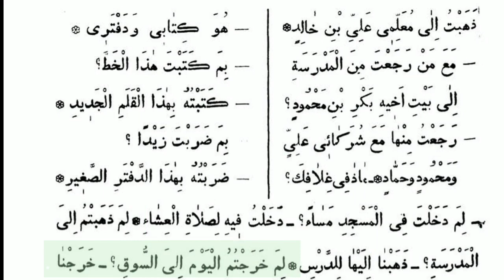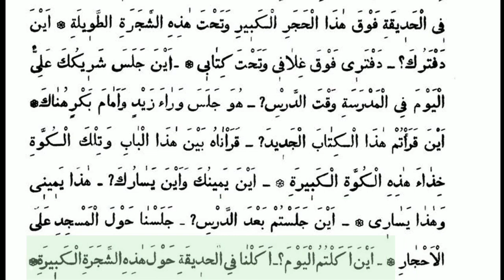Шифохияx 26 - Дарс shifohiya 26 - dars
¤ رَبِّ هَبْ لِي حُكْماً وَأَلۡحِقۡنِی بِٱلصَّاَلِحِینَ ¤ (شعراء٨٣ آية )
▪️Эй Роббим, менга ҳикмат ҳадя эт ва мени солиҳларга қўшгин.
Юртимизда қадимда ва ҳозирда қўлланиб бориляпган илм-маърифат китобларидан дарсликлар бериб борилади.